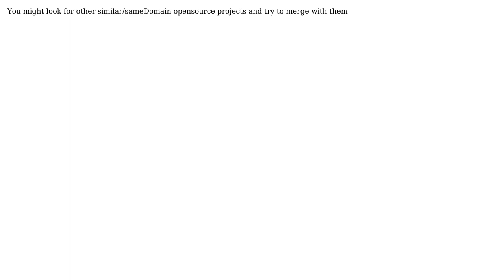How to get more and better contribute in github? (2 Solutions!!)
How to get more and better contribute in github?

With thanks & praise to God, and with thanks to the many people who have made this project possible! | Content (except music & images) licensed under CC BY-SA | Music | Images & others | With thanks to user Randy Coulman user k3b user guilin ?? and the Stack Exchange Network Trademarks are property of their respective owners. You are responsible for your own actions.